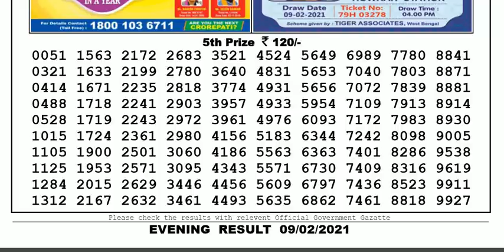Nagaland Lottery Sambad Result | Dear Lottery